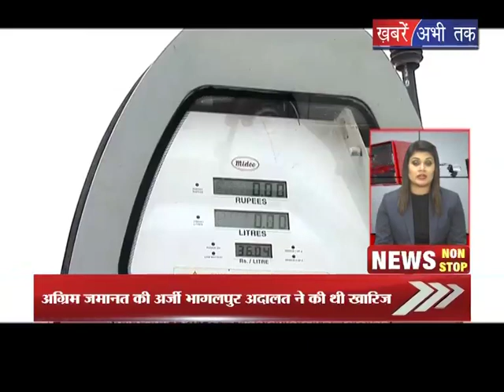Police ने सुलझाया 25 लाख रुपये की फिरौती का मामला || NON STOP